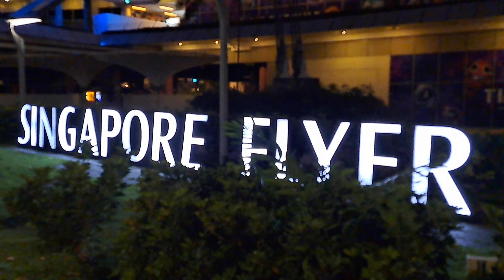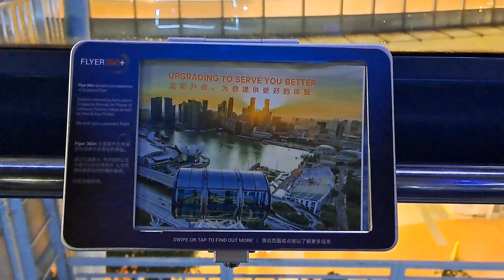[Singapore] ขึ้นแคปซูลลอยฟ้าสิงคโปร์ ฟลายเออร์ (Singapore Flyer) x Tangmomo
ขึ้นแคปซูลลอยฟ้าสิงคโปร์ ฟลายเออร์ (Singapore Flyer) x Tangmomo
ชิงช้าสวรรค์ที่มีขนาดใหญ่ที่สุดแห่งหนึ่ง
ได้เห็นวิวของสิงคโปร์แบบ 360 องศาเลย